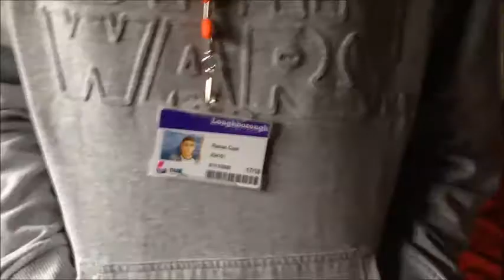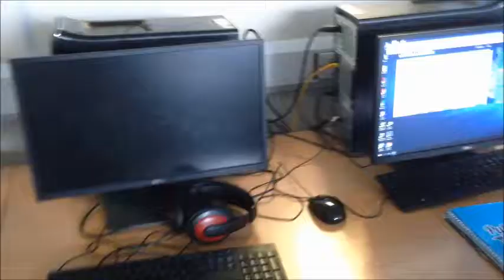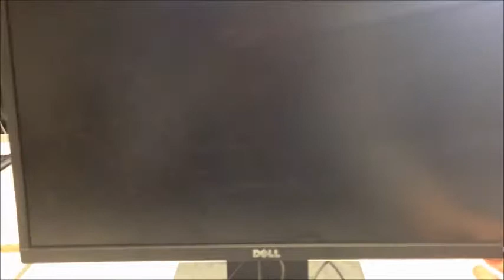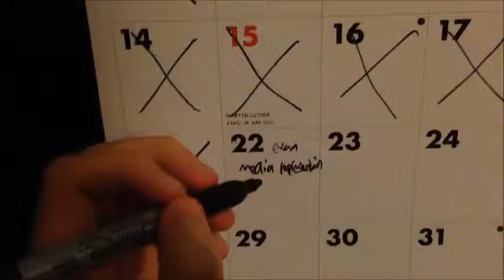My Daily Routine (Mobile Challenge)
A routine filmed on a mobile device